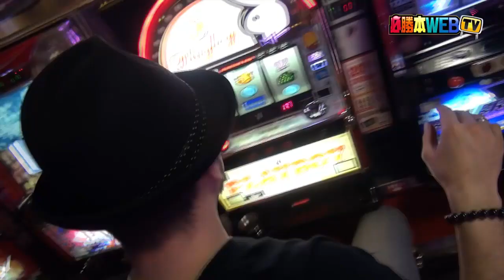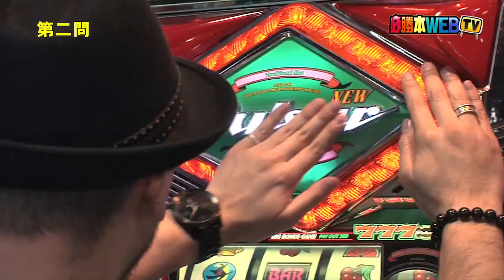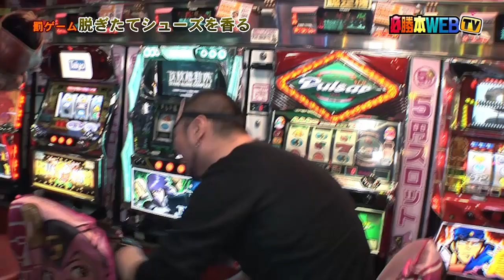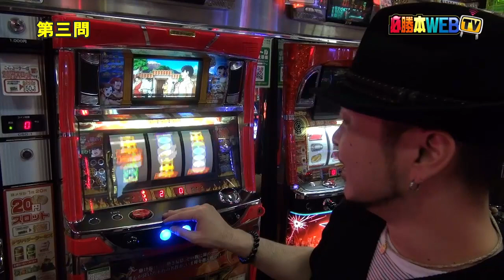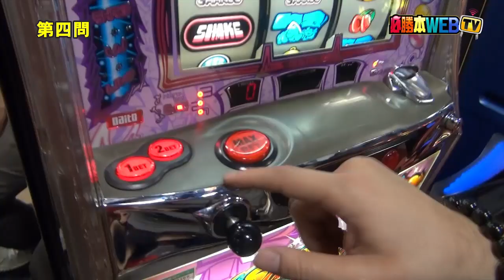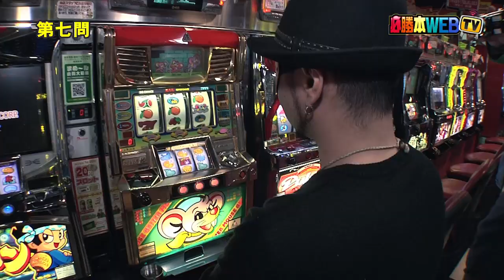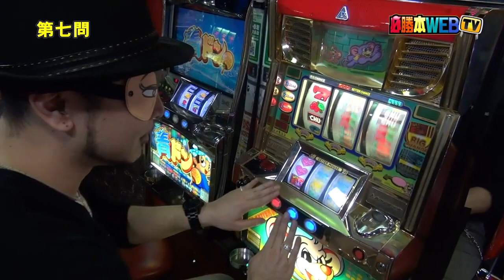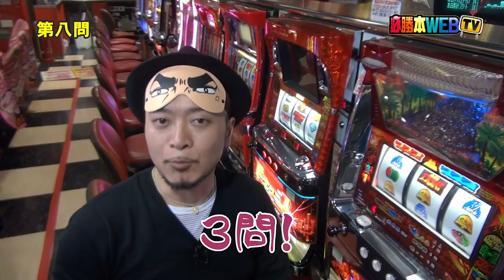嵐のどっかん罰ゲーム 【ききスロ リターンズ】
こんばんわ、必勝本編集のＳです。
嵐のどっかん罰ゲーム、今回は『ききスロ』です。
目隠しをした嵐さんに「触った感触」と「音」のみで機種名を当てていただきます。当てられなかったら、きつ～いおしおきを与えますので皆さんお楽しみください。←無理難題ばかりです。シャッ！シャッ！シャッ！